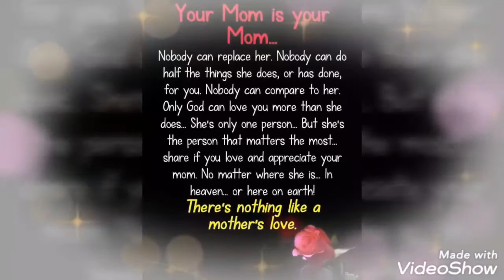Glowing Inside - Happy Mothers Day ❤❤❤